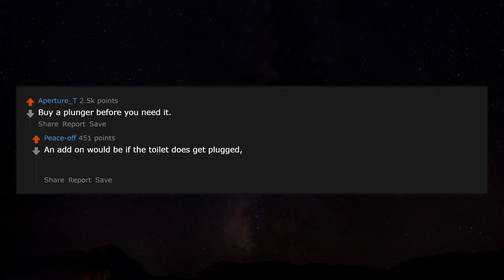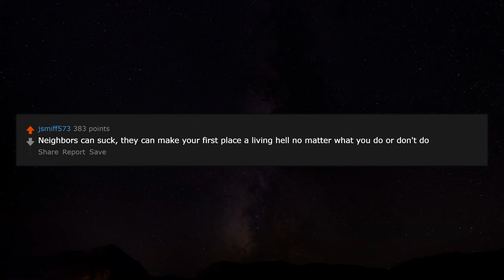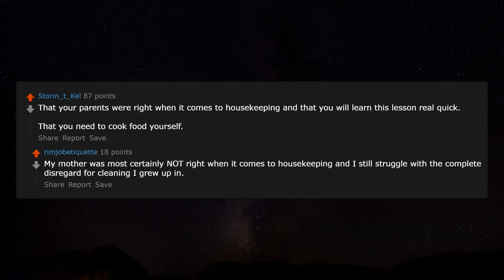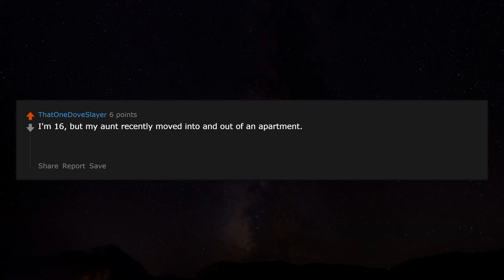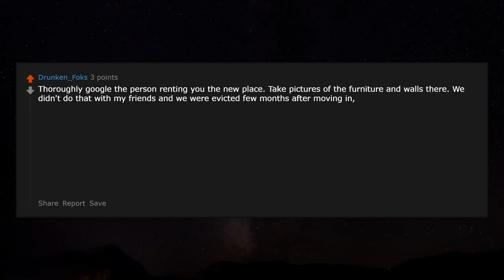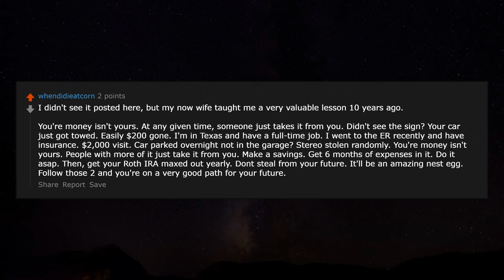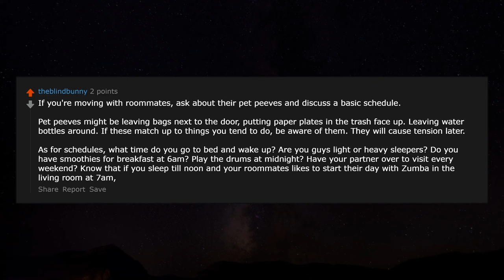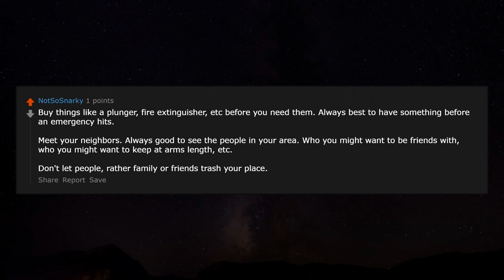Tips before Moving out for the First Time r/AskReddit Reddit Stories | Top Posts